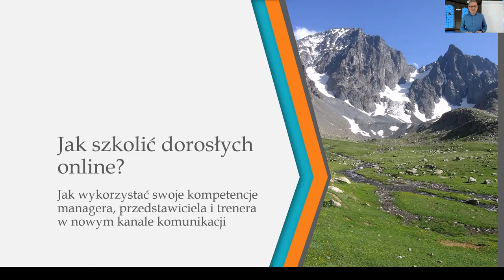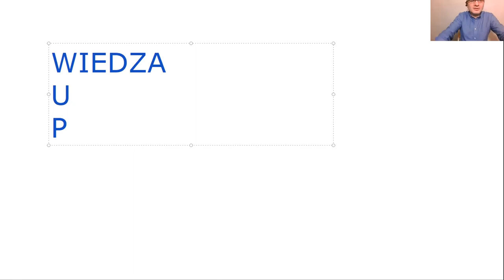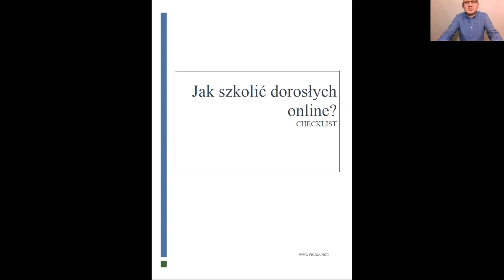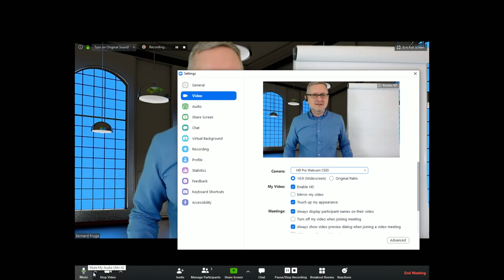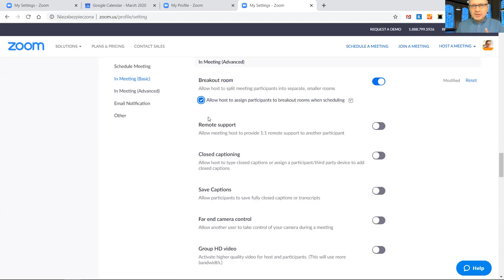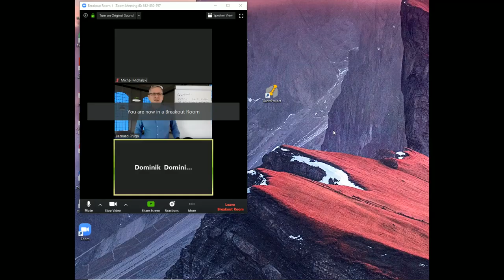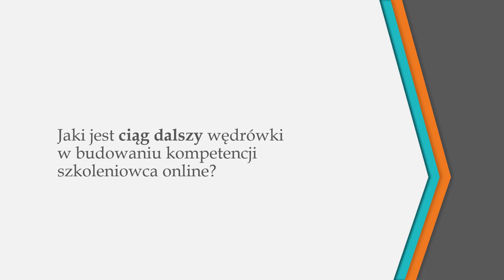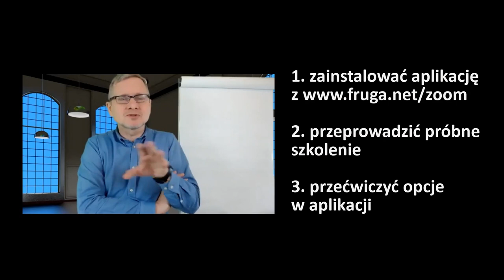Jak szkolić dorosłych online? Szkolenie z narzędziem ZOOM, jak używać i jak działa aplikacja ZOOM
Pod powyższym linkiem jest 14-stronicowy PDF, jak zarejestrować się i zrobić pierwsze kroki w aplikacji

Ramy czasowe szkolenia:
00:00 - Początek
05:09 - Program szkolenia
08:18 - Co jest potrzebne by szkolić online?
18:56 - Jak uczyć swoich podwładnych online?
30:12 - Coś extra
34:29 - Jak szkolić klientów online?
49:58 - Jak prowadzić treningi w grupie online?
56:22 - Jak rozwiązywać problemy?
1:02:12 - Zaawansowane funkcje
1:09:47 - Twój plan działania

Uczyć i SzkolićOnline to jest możliwe i dostępne dla każdego!